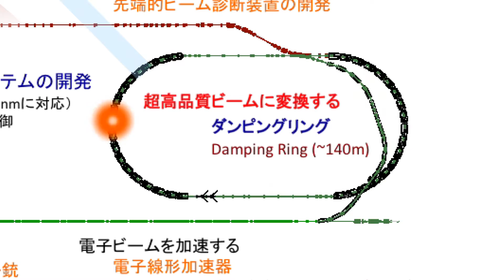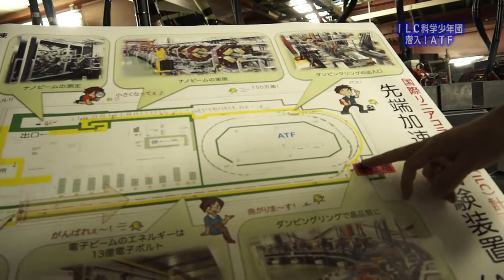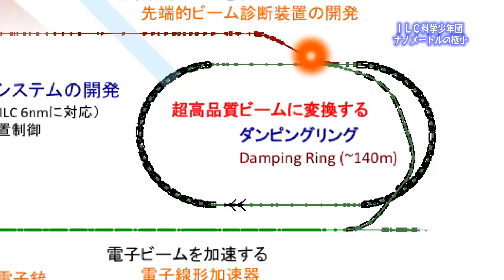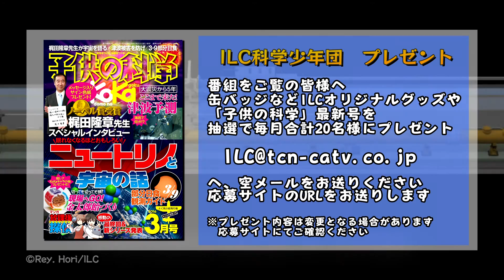国際リニアコライダー広報番組1-9 ＩＬＣ科学少年団 第９話 ilc science club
現在日本での建設が有力視されているILC（国際リニアコライダー）その謎を追うのは、宇宙に興味を持つ少年ハルくん。
★番組プレゼントはこちらから次のURLで「TCNからのお知らせ」→「応募受付中のプレゼント情報」から
★広大な宇宙と、最小な素粒子、大きな世界を紐解く小さな世界を調べていきます。